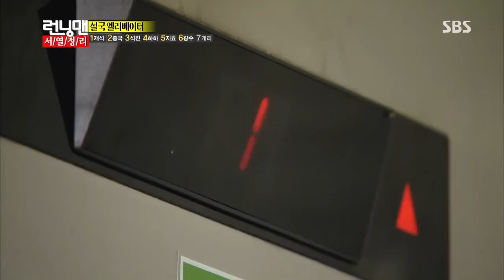런닝맨-서열 정리 160회 #4(3)